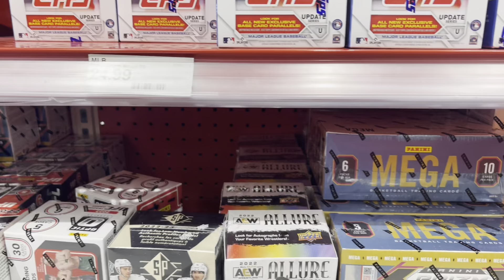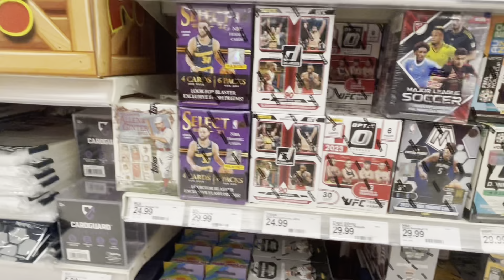HAS THE JUNK WAX ERA RETURNED? A LOOK AT THE CURRENT STATE OF THE BASEBALL CARD INDUSTRY AND TRENDS.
A discussion of the topic of whether or not we are experiencing a second junk wax era. We talk about current trends from Topps and Panini and what we can expect in the future.